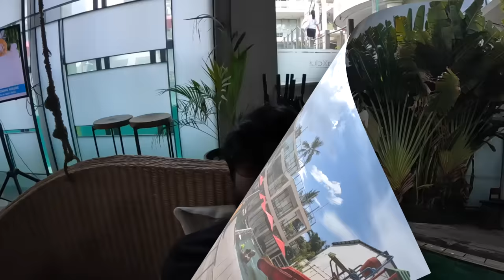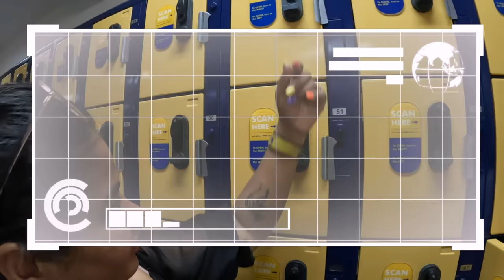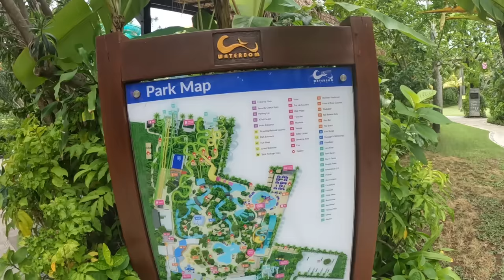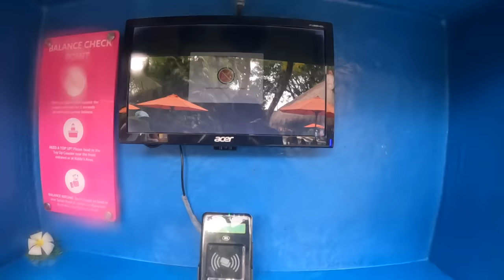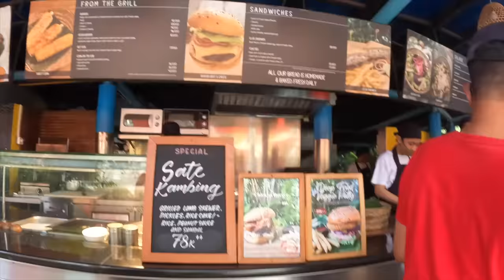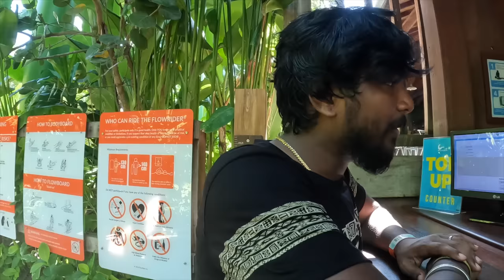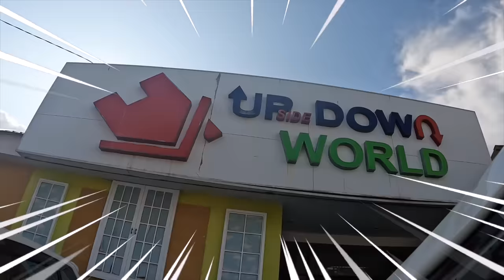WE LOST OUR MOBILE IN INDONESIA😭